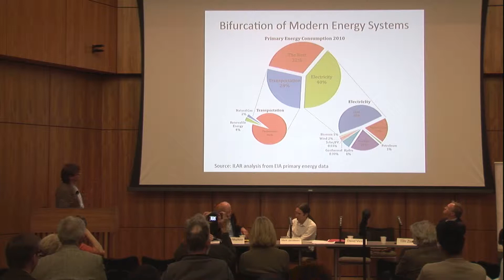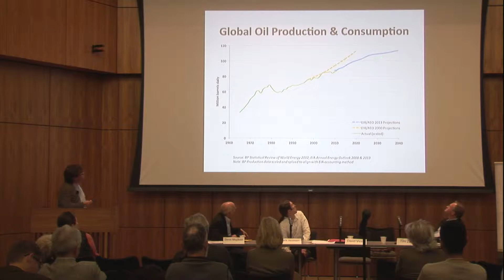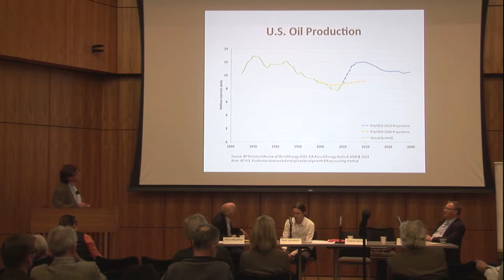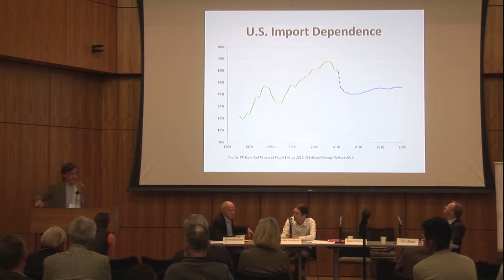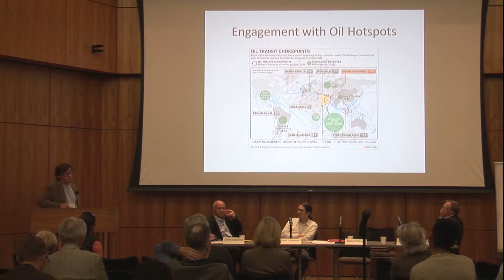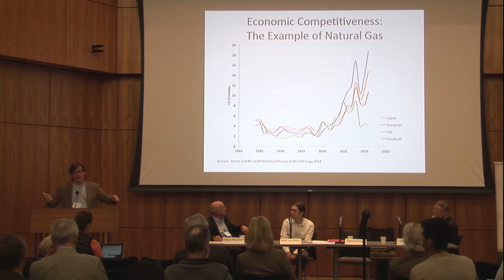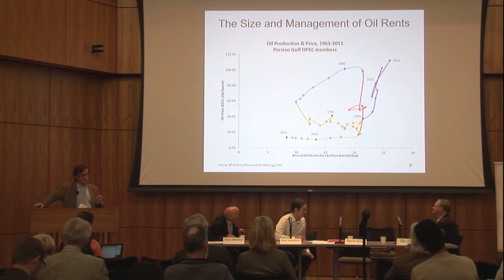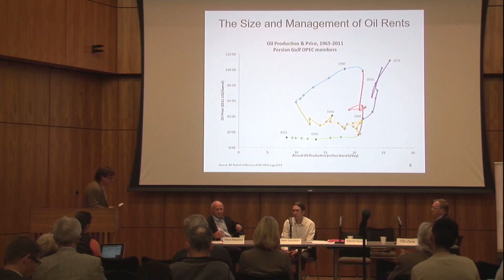David Victor, IR/PS, UCSD: Geopolitics of a world weaning itself on oil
Forum on Energy and Climate Justice
Come join The Center For Global Justice, campus and community partners for a full-day, free to the public symposium discussing the implications of climate justice, as well as current endeavors in research and practice at UCSD dedicated to combating pressing environmental challenges! The symposium will feature four panels discussing issues surrounding: short-lived pollutants like soot and black carbon; electricity generation and transmission; fuel and transport challenges, and the need for a bioregional approach in analyzing and adapting to climate change.